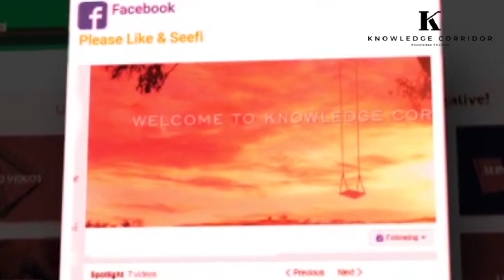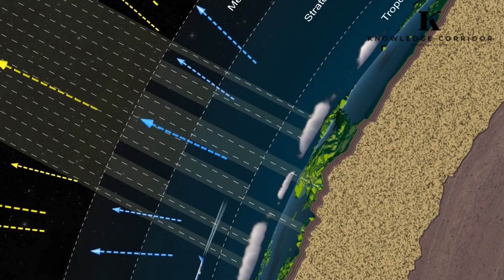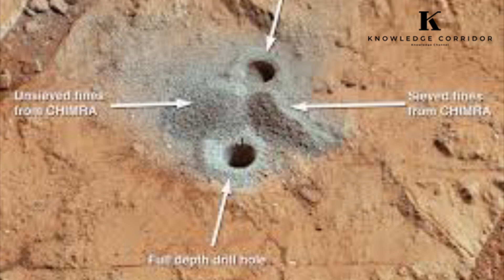အင်္ဂါဂြိုလ်ပေါ်မှာဘယ်သူတွေရောက်ရှိနေကျသလဲ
(Unicode)
အင်္ဂါဂြိုလ်ပေါ်မှာလူသားတွေနေထိုင်ဖို့အတွက်ဘာတွေလုပ်နေကျလဲ၊ဘယ်လိုလူတွေကဂြိုလ်ပေါ်မှာရောက်ရှိနေကျပြီးလဲဆိုတာကိုသိရှိနိုင်
ဖို့ အခု Video လေးကိုအဆုံးထိနားထောင်ကြည့်လိုက်ပါရှင်။
(Zawgyi)
အဂၤါျဂိဳလ္ေပၚမွာလူသားေတြေနထုိင္ဖုိ႔အတြက္ဘာေတြလုပ္ေနက်လဲ၊ဘယ္လုိလူေတြကျဂိဳလ္ေပၚမွာေရာက္ရွိေနက်ျပီးလဲဆုိတာကုိသိရွိနိုင္
ဖုိ႔ အခု Video ေလးကုိအဆုံးထိနားေထာင္ၾကည့္လုိက္ပါရွင္။